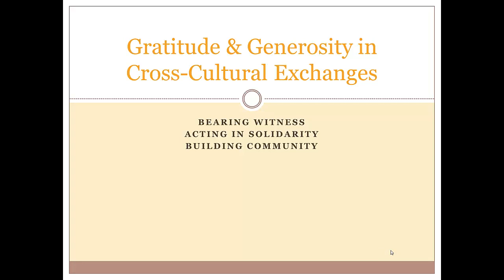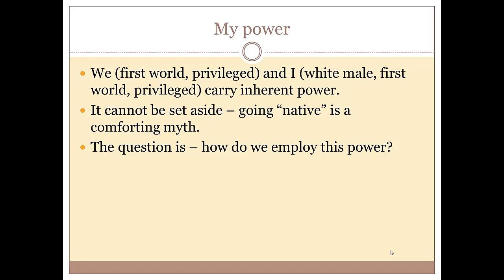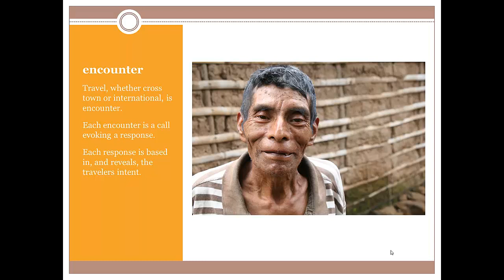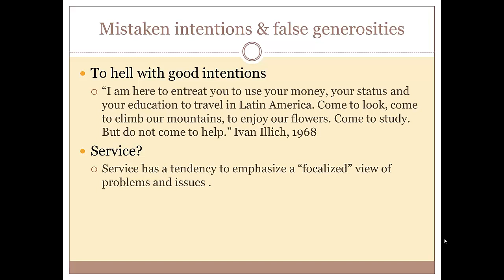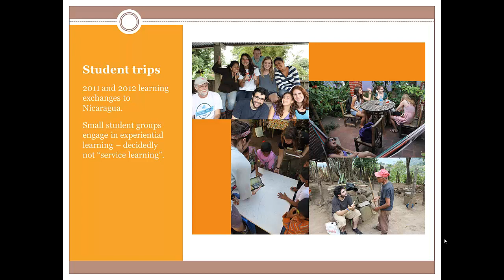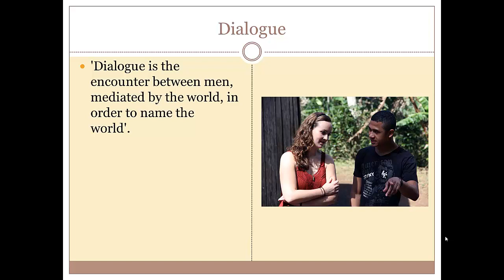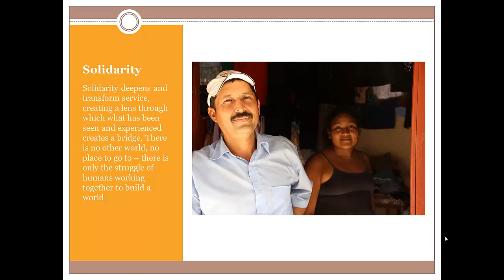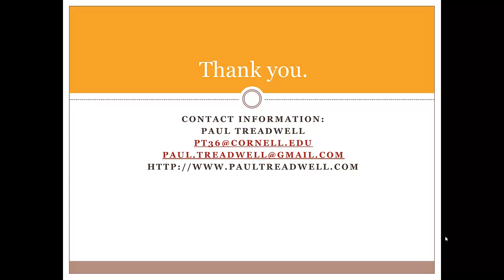Gratitude and generosity in cross-cultural exchanges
Working through some thoughts on gratitude, generosity, solidarity in cross cultural exchanges.